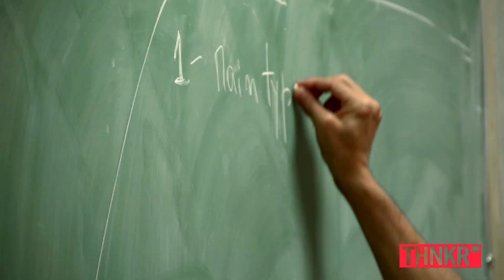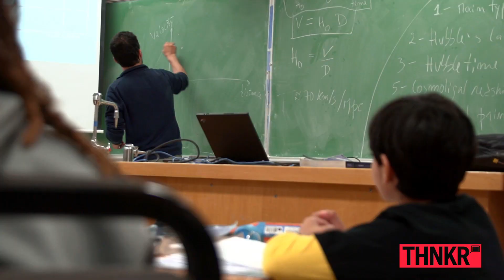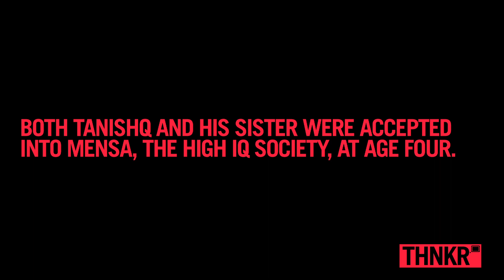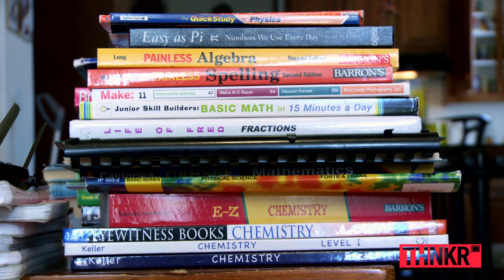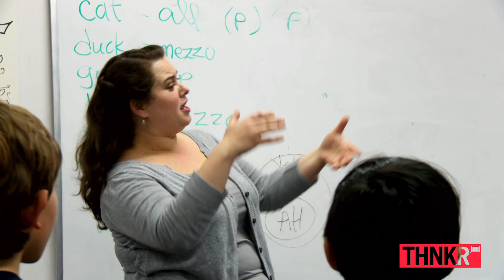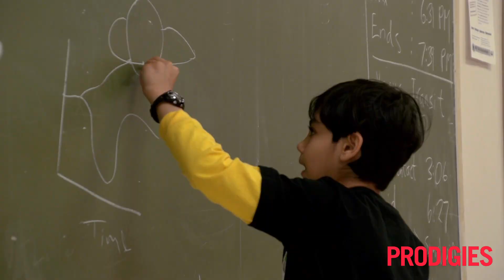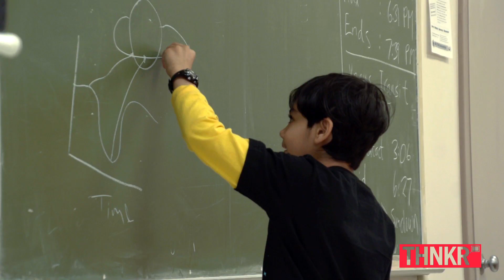9-Yr-Old College Prodigy: Tanishq Abraham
In the premiere episode of PRODIGIES, THNKR introduces you to the incomparable Tanishq Abraham. At 8 years old, Tanishq contemplates the fate of the universe, attends college classes, and discovers super novae. Enter Tanishq's special world and join him on his quest for knowledge, while meeting the family and teachers who cultivate his genius.

PRODIGIES is a bi-weekly series showcasing the youngest and brightest as they challenge themselves to reach new heights and the stories behind them.